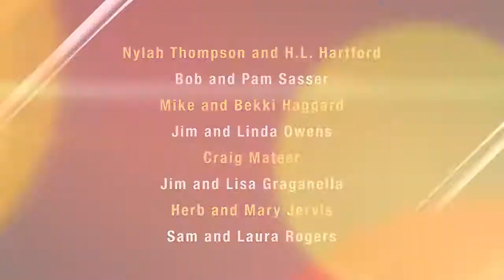FSU Basketball Facilities History Jan 2017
Created for a fundraising event
Editor: Sarah Hartle